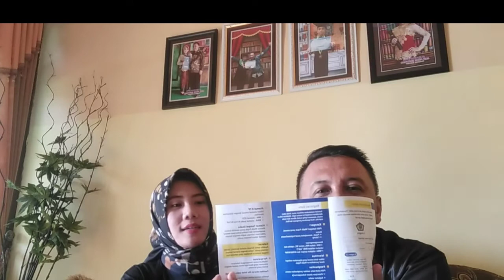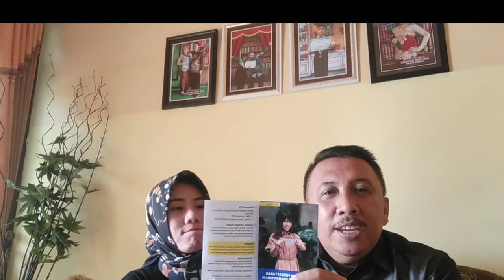Cara Membuat Nomor Pokok Wajib Pajak Secara Online Gratis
Di video ini kami berbagi info tentang tata cara pembuatan nomor pokok wajib pajak (NPWP) secara online mudah dan gratis.